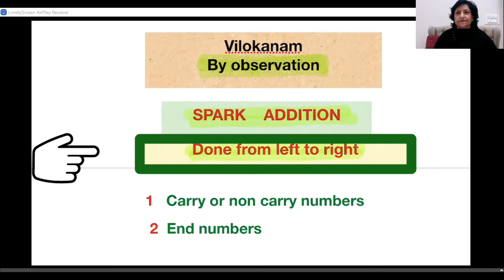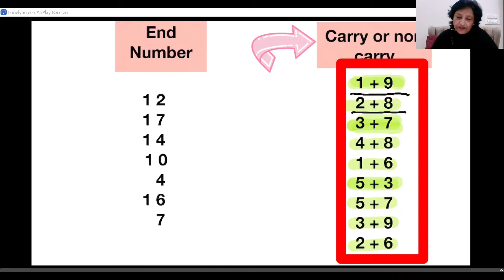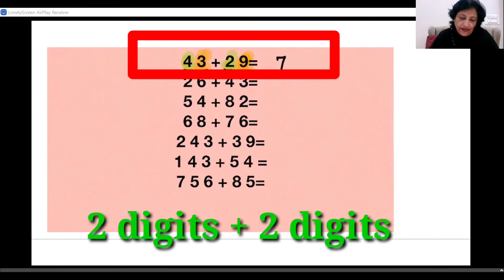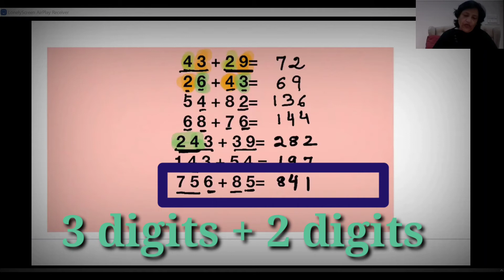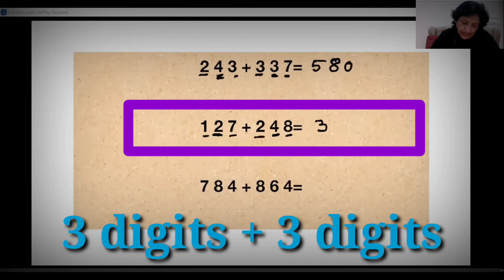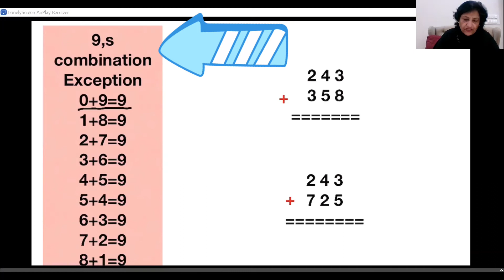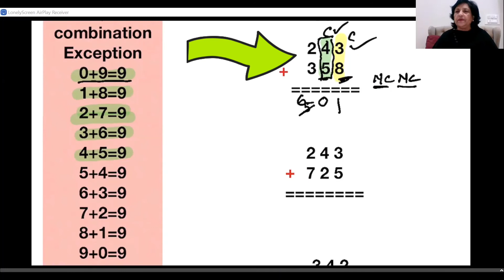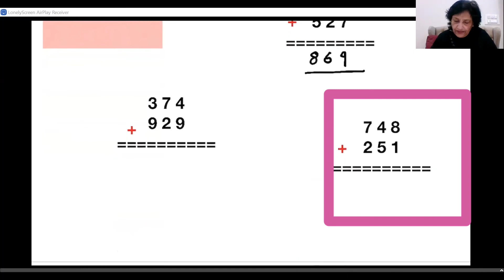Easy and fast method of addition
vedic maths eradicates the fear of maths completely .It is a fun_ filled way to do Maths and  arises interest in your
child .
* Knowledge of vedic maths shows much improved Academic performance in school .
* just watch the video , no carry overs , working from left to right as our minds are programmed, and observation required to do addition will help child to find it interesting and easy.
*Sharpens mind ,increases focus , observation and concentration.
* Improves memory and boosts self confidence
* It is easy to master and apply